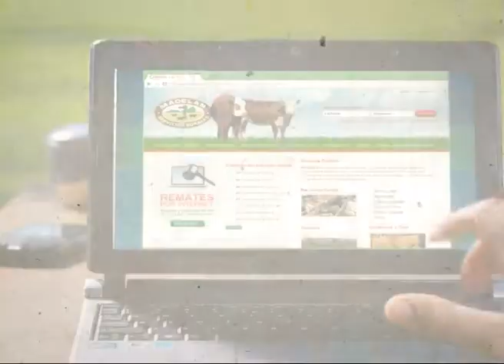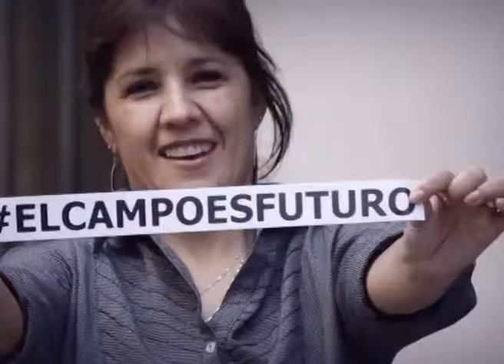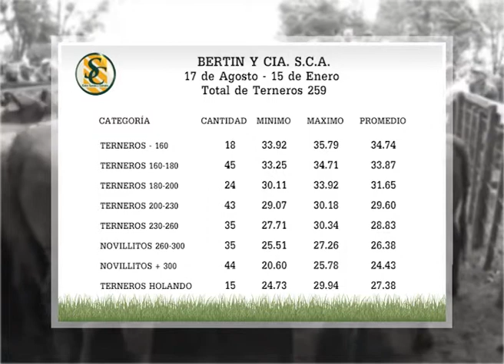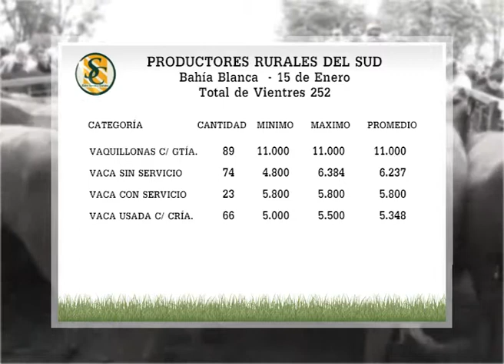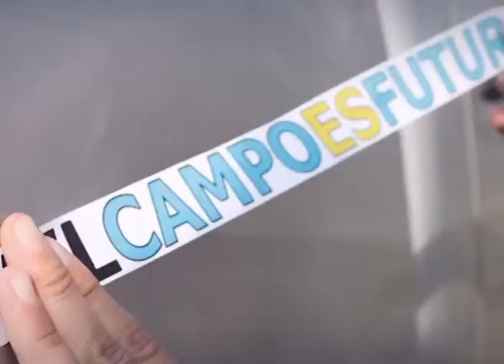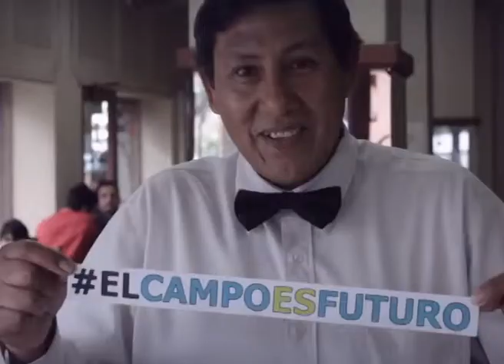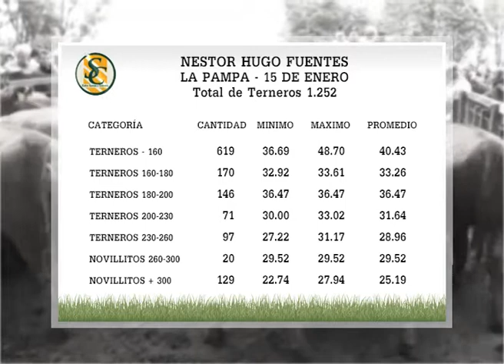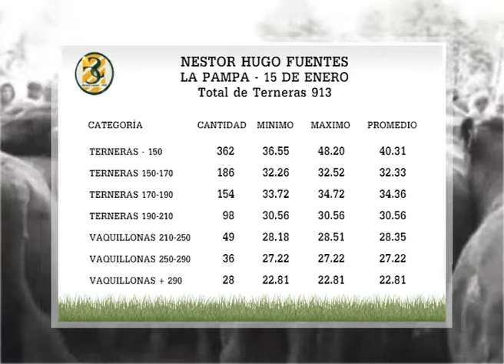PROGRAMA TV MIERCOLES 20/01/16 - PARTE 02